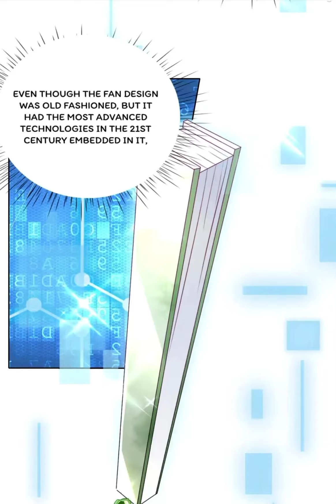Slaughter Queen Reborn ep 41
She was the legendary agent, the nightmare of terrorists. But after she woke up from her death, she realized that the God has granted her a new life in the ancient time. She was reborn into a weak girl's body, but she's determined to be as fierce and capable as she was in her last life. Even death cannot change the way of her, until she met that fateful man, the seventh prince, and her betrothed! The Slaughter Queen might be cold and aloof like a she-wolf, but in his arms, she's always the little wild cat.